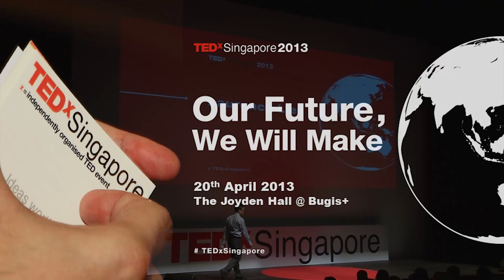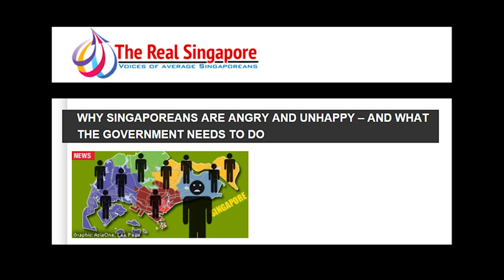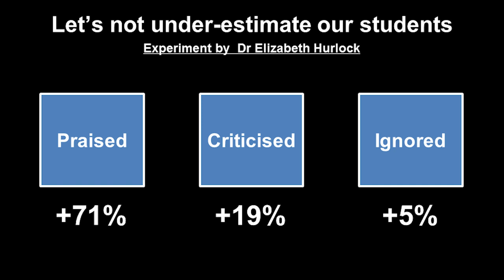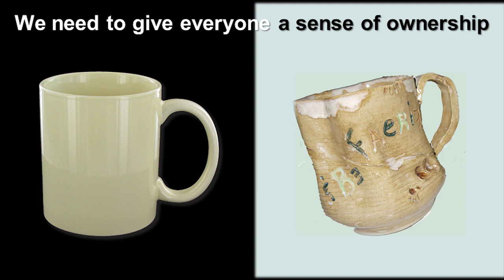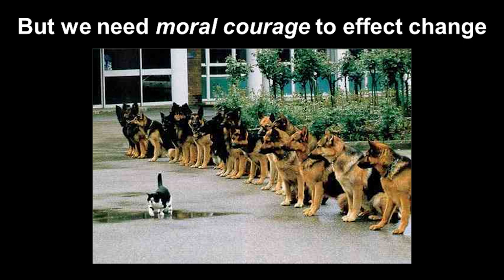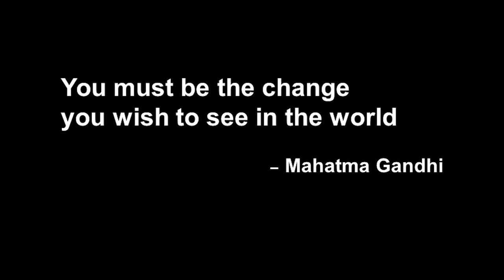Have Moral Courage To Act: Laurence Lien at TEDxSingapore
Moving from a civil service career to making an impact in civil society, Laurence advocates inclusiveness in Singapore society, that our success is not measured by GDP but building a sense of belonging, of being respected and valued for who you are, not what you should be, and ultimately, being always treated with equal dignity and compassion, no matter how old, how rich, how educated, what titles you hold, and how different you are. He believes that people are the ends, not the means and that change is needed to get us out of a social recession.

About TEDxSingapore
TEDxSingapore celebrated its 4rd anniversary by curating our 21st TEDx event since our launch on 15 April 2009. "Our Future, We Will Make" asked What shall we strive for? What makes us successful? ...as a country, as a community, as a family, as individuals. What does success mean? What Singapore would we be proud to build for Singaporeans who will come after us? What deeply matters to you? What are our possibilities?